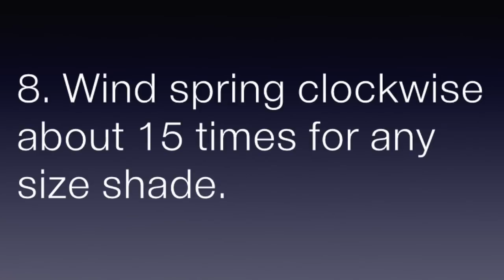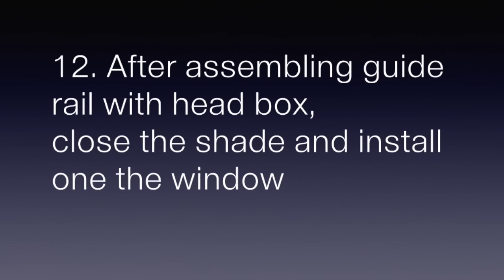winhouse any size insect screen